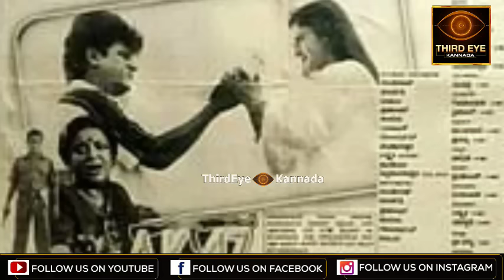"ಕಾಸು ಕೊಟ್ಟು ಬೇಕಾದಷ್ಟು ಜನ್ರ ಜೊತೆ ಮಲಗಿದ್ದೇನೆ"- ಓಂ ಪ್ರಕಾಶ್ ರಾವ್ ಸ್ಫೋಟಕ ಮಾತು- Om prakash rao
ಓಂ ಪ್ರಕಾಶ್ ರಾವ್.. ವಿವಾದಗಳ ಮೂಲಕವೇ ಸದಾ ಸುದ್ದಿಯಲ್ಲಿರುವ ವ್ಯಕ್ತಿ. ಇದೀಗ ತಮ್ಮ ಬದುಕಿನ ಬಗ್ಗೆ ಸಾಕಷ್ಟು ವಿಚಾರಗಳನ್ನ ಮುಕ್ತವಾಗಿ ಮಾತನಾಡಿದ್ದಾರೆ. ಆ ವಿವರ ಇಲ್ಲಿದೆ.

Third eye ಕನ್ನಡ ಯೂಟ್ಯೂಬ್ ಚಾನೆಲ್, ಮನರಂಜನೆ ವಿಚಾರಗಳನ್ನು ನಿಮ್ಮ ಮುಂದಿಡುತ್ತೆ‌. ಜೊತೆಗೆ ರಾಜಕೀಯ, ಕ್ರೀಡೆ, ಸಿನಿಮಾ ಆಸಕ್ತಿದಾಯಕ ವಿಚಾರಗಳ ಬಗ್ಗೆಯೂ ಗಮನ ಹರಿಸಲಾಗುತ್ತೆ. ಹಾಗೆ ವಿಶೇಷ ಸಂದರ್ಶನ, ಸಾಧನೆ, ಸ್ಫೂರ್ತಿದಾಯಕ ಕಥೆಗಳು, ಯಶಸ್ಸು ಸಾಧಿಸಿದವರ ಜೀವನಾಗಾಥೆ, ವಿಶೇಷ ಸ್ಟೋರಿಗಳನ್ನು ನಿಮ್ಮ ಮುಂದಿಡ್ತೇವೆ. ವಿಜ್ಞಾನ ಮತ್ತು ತಂತ್ರಜ್ಞಾನ, ಇತಿಹಾಸ, ರಾಜಕೀಯ ನಾಯಕರ ಜೀವನಗಾಥೆಯೂ ಮನನ ನಿಮಗಾಗಿ ಪ್ರತಿದಿನ ಪ್ರಸ್ತುತಪಡಿಸುತ್ತೇವೆ. ಸಮಾಜವನ್ನು ದಿಕ್ಕು ತಪ್ಪಿಸುವ ಸುದ್ದಿಗಳನ್ನ ಎಂದಿಗೂ ನಿಮ್ಮ ಮುಂದಿಡುವುದಿಲ್ಲ ಎಂದು ಈ ಮೂಲಕ ಪ್ರಾಮಿಸ್ ಮಾಡ್ತಿದ್ದೇವೆ. ಸಮಾಜಕ್ಕೆ ಸದಾ ಕಾಲ ಒಳಿತಾಗುವ ಸ್ಟೋರಿಗಳ ಬಗ್ಗೆ ಹೆಚ್ಚು ಗಮನಹರಿಸ್ತೇವೆ. thirdeye ವಾಹಿನಿ ಸದಾ ಕಾಲ ಸಮಾಜದ ಸ್ವಾಸ್ಥ್ಯದ ಬಗ್ಗೆ ಕಾಳಜಿ ವಹಿಸುತ್ತೆ‌. ನಮ್ಮ ಅಂತಿಮ ಉದ್ದೇಶ ಮನರಂಜನೆ ಜೊತೆಗೆ, ಪ್ರತಿದಿನದ ಆಗುಹೋಗುಗಳ ಸುದ್ದಿ, ಮಾಹಿತಿ, ತಿಳಿಸುವುದು. ಜೊತೆಗೆ ನಿಮ್ಮಲ್ಲಿ ಒಂದಷ್ಟು ಸ್ಫೂರ್ತಿ ತುಂಬುವುದು. ನಿಮ್ಮ ಜೀವನದ ಯಶಸ್ಸಿನಲ್ಲಿ ನಾವೂ ಒಂದು ಭಾಗವಾಗುವುದಾಗಿದೆ. ನಿಮ್ಮ ಯಾವುದೇ ಅಭಿಪ್ರಾಯಗಳಿದ್ದರೂ ಕಾಮೆಂಟ್ ಮಾಡಿ ತಿಳಿಸಿ. ನಿಮ್ಮ ಎಲ್ಲಾ ಅಭಿಪ್ರಾಯಗಳನ್ನು ಮುಕ್ತ ಮನಸ್ಸಿನಿಂದ ಸ್ವೀಕರಿಸಲಾಗುವುದು. ನಿಮ್ಮ ಅಭಿಪ್ರಾಗಳಿಗೆ ಸದಾ ಕಾಲ ನಾವು ಗೌರವ ಸಲ್ಲಿಸ್ತೇವೆ.

Third eye kannada youtube will give u update on daily news and entertainment , and we ensure never give u a fals news and you can get exclusive news from our channel.